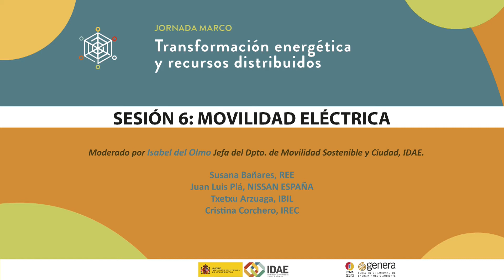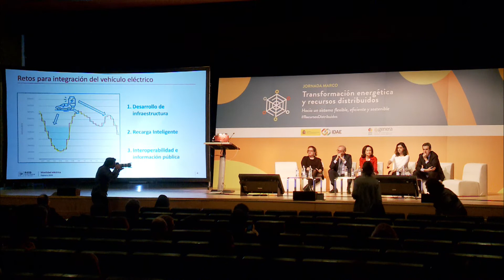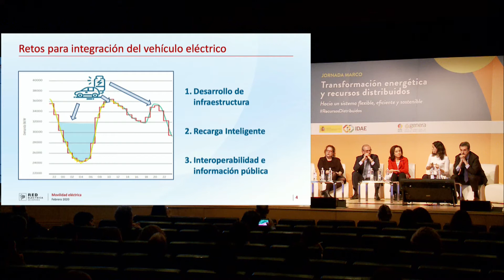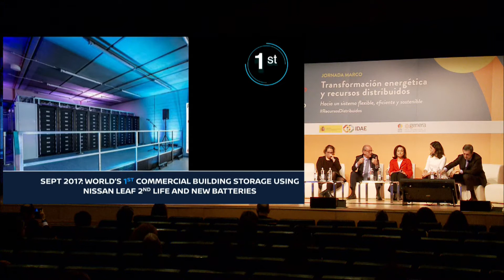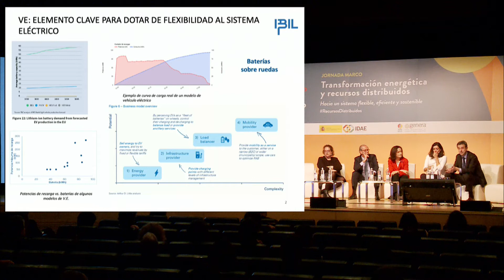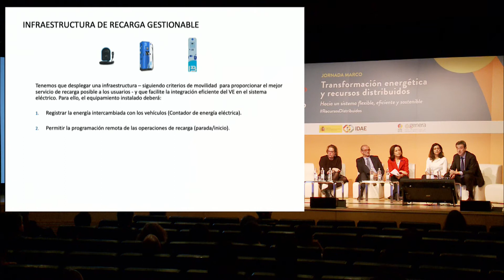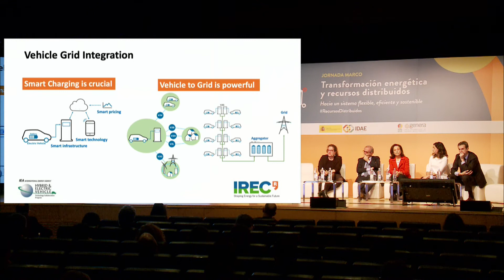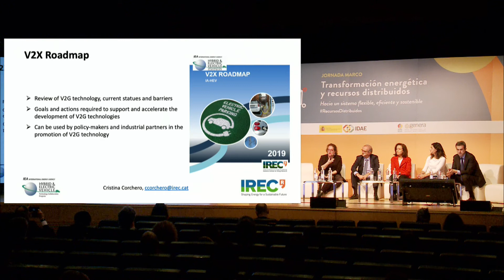Jornada IDAE Recursos distribuidos en GENERA 20 - Sesión 6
Sesión 6: MOVILIDAD ELÉCTRICA
El vehículo eléctrico, en un contexto de mix de generación eléctrica con una penetración de energías renovables en alza, y un sistema eléctrico basado en redes inteligentes, se presenta como un reto y una oportunidad para el sistema eléctrico. Integrar la movilidad eléctrica en la gestión del sistema posibilitará la participación de los vehículos en los distintos mercados de generación, gestión de la demanda y almacenamiento, aprovechando al mismo tiempo las oportunidades que brinda el autoconsumo. Para ello será necesario implantar la recarga inteligente, la bidireccionalidad de la recarga y aumentar el número de vehículos eléctricos en el parque, momento en el que cobrará relevancia la figura del agregador.

Moderada por Isabel del Olmo, Jefa del departamento de Movilidad Sostenible y Ciudad,
IDAE.